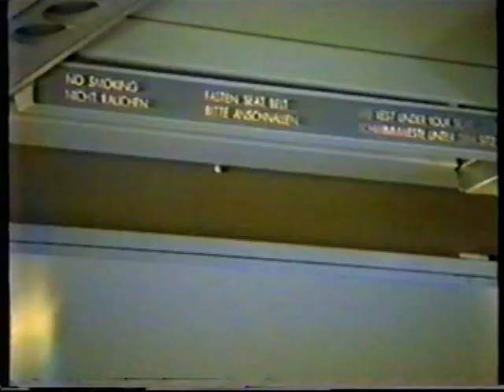Start LTU Flug : Düsseldorf - Faro 1989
LTU Flug Düsseldorf nach Faro in den 80igern - VHS Video